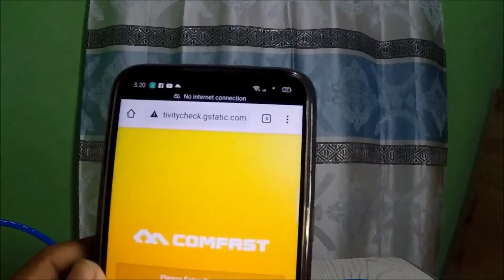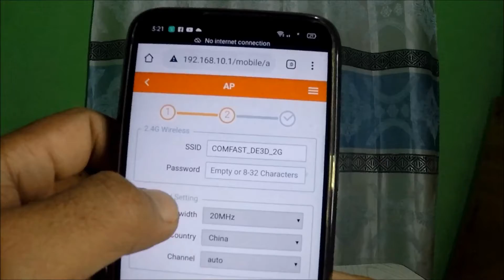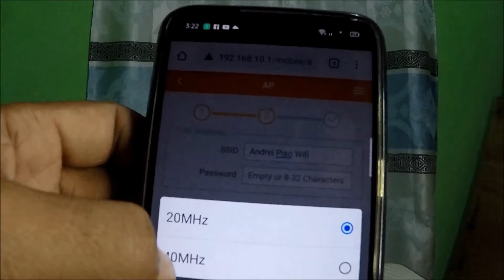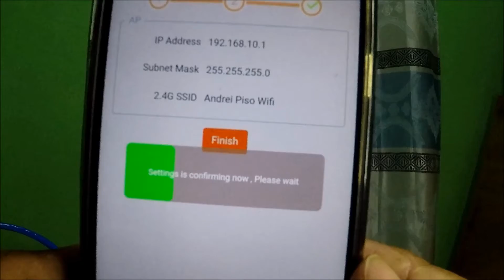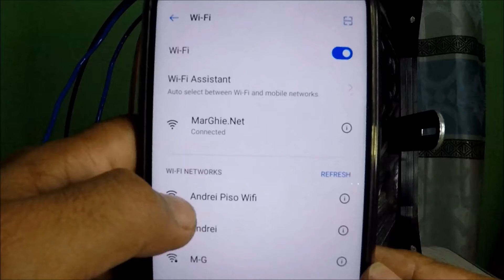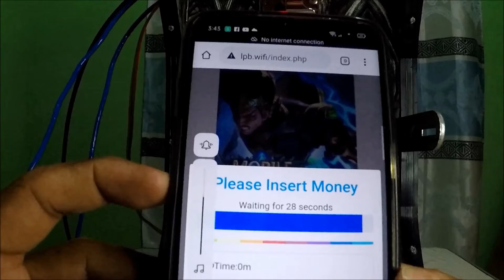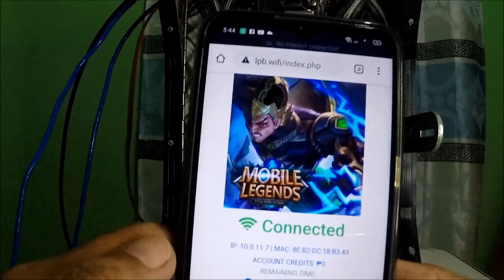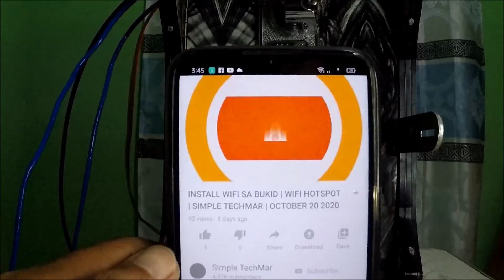COMFAST CF-EW71 V2 | ACCESS POINT SETUP TUTORIAL TAGALOG | PISO WIFI | BEGINNERS GUIDE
Pang AP sa ating Piso Wifi / Wif Hotspot

Product Description
COMFAST Outdoor Hight Power Wi-fi Coverage AP Repeater 2.4G 500mW 2*5dbi External Antenna Wifi Base Station CF-EW71

Brand Name: comfast
LAN Ports: 1
Function: Firewall
Standards and protocols: Wi-Fi 802.11n, Wi-Fi 802.11g
WAN Ports: 1x10 / 100 Mbps
Wi-Fi Supported Frequency: 2.4G
Wi-Fi Transmission Rate: 300Mbps
Application: Outdoor
Model Number: CF-EW71
Modem Function: Yes
Type: Wireless
Packing: Yes
colour:white
Material:ABS
Plug Type:
Eu Plug 220V，It Applies To Indonesia, Germany, France, Spain, Italy And So On.
Us Plug 110V，It Applies To Canada, India, Japan, Mexico, Thailand, The United States, The Philippines And So On.
size:335*85*44mm

Complete:
1* CF-EW71 outdoor AP
2* screws
1* POE power supply
1* stainless steel cable tie
1* manual
1. VCC: Power interface ,5V
2. GND: Ground
3. IN: Control interface .Drive Current at least 4mA
4. COM: Control circuit ground ,Connect to GND
5. Single Size: approx. 41 x 16 x 16mm/ 1.61 x 0.62 x 0.62''
6. Weight: approx. 58g

Poe Only:
1* POE power supply